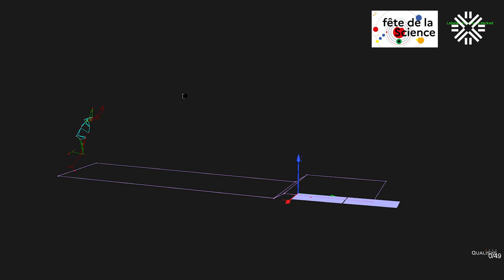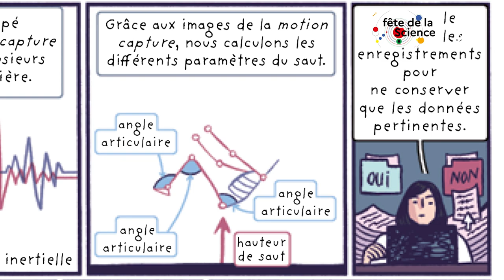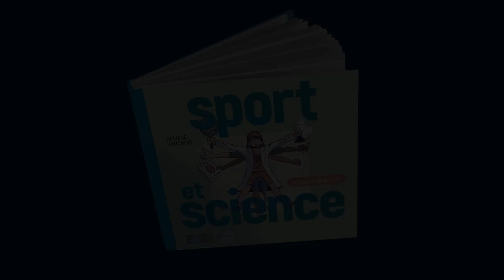FDS2023 en BD - L'intelligence artificielle au service de la santé des gymnastes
Rébecca Crolan, doctorante à l'Université de Rennes, rencontrera les visiteurs du Village des Sciences de Rennes, du 13 au 15 octobre 2023 aux Champs Libres.

Elle est ambassadrice de la Fête de la science 2023, en thèse à l'Université de Rennes, et ses recherches sont présentées dans le recueil de BD "Sport et Science" offert gratuitement par votre libraire, disponible dans tous les CDI de France et sur les lieux de la Fête de la science 2023.